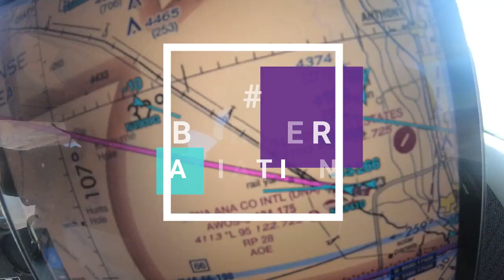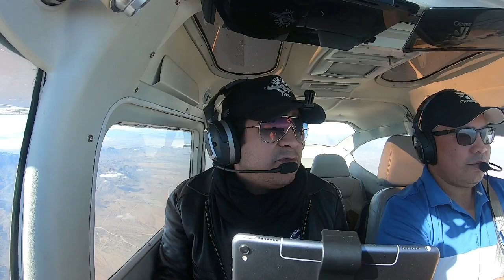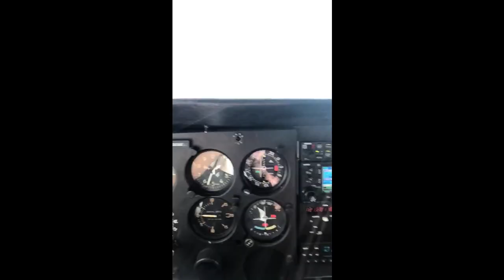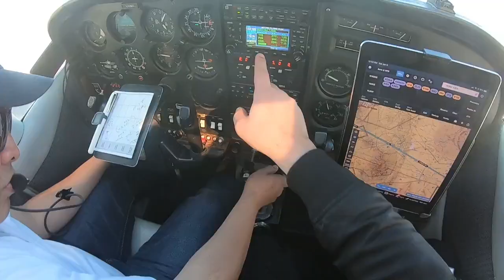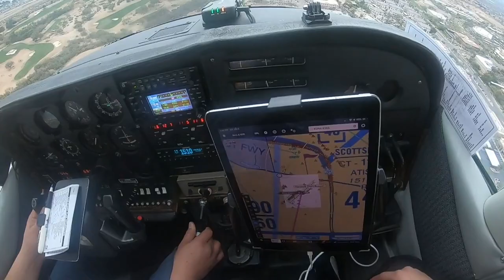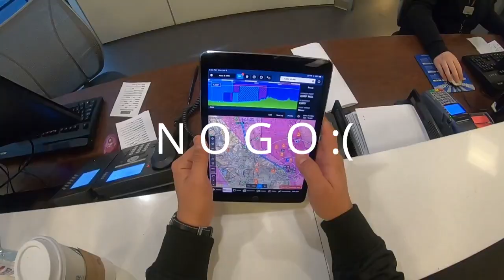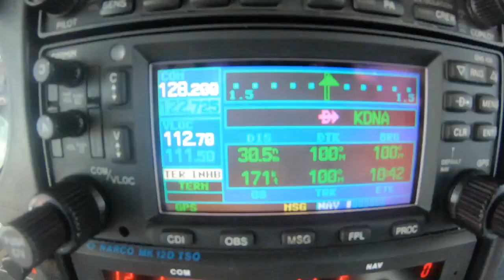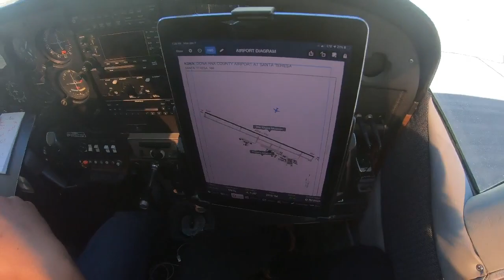Vuelo Completo a Phoenix! -C182 VFR flight to KSDL and Back! WEATHER GROUNDED US :(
Took off from Dona Anna International jetport trying to get to Las Vegas with a short stop in Scottsdale,AZ but once we arrived to Scottsdale Airport Icing, Mountain Obscuration and Moderate turbulence was reported on our Route to Henderson Executive
HAD TO STAY OVERNIGHT :( tried to fly the next day and Weather was even worse. the weekend was over, so we headed back home.
Despues de despegar del aeropuerto de Dona Anna nos encontramos con un clima un poco raro en nuestra ruta! Siendo Las Vegas nuestro destino final y tener que realizar una Breve escala en Scottsdale, Arizona (KSDL) el clima empeoro y no nos permitio seguir nuestro camino.

Acompaname en esta Aventura :)

Had an awesome experience though!
 This was a nice practice of Aeronautical Decision Making :)

Make the best of every situation.

Arozin Sabyh - Fall in Love

DEAM - Save me

Juloboy - I'm in love